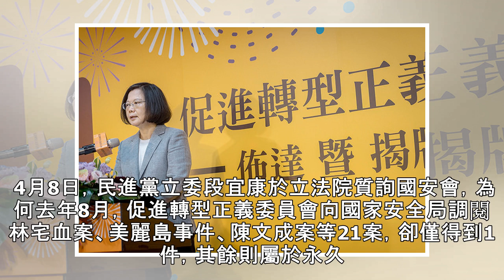〈幕後〉轉型正義裝死 蔡英文對國安局不滿